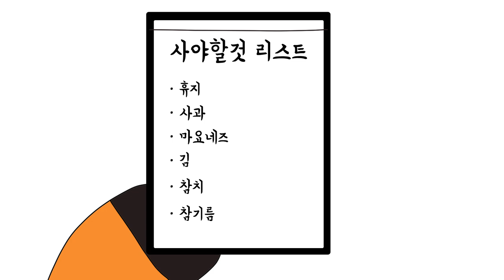[MBTI 일상툰] 유형별 대형마트에 갔을때